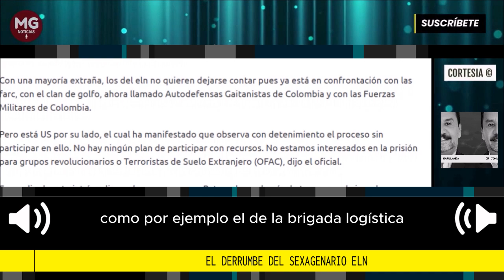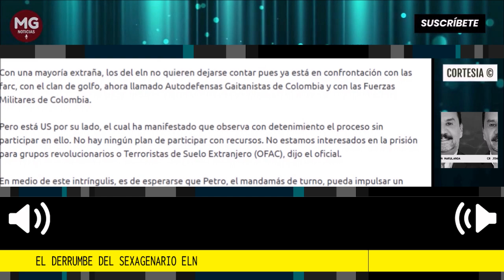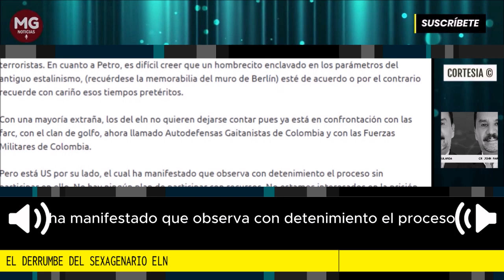EL DERRUMBE DEL SEXAGENARIO ELN 🚨 Columna John Marulanda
Todo empezó con Luis Alfonso López Michelsen (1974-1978), en su famosa Operación Anorí, en 1973, en la cual, y tengo testimonios, como por ejemplo el de la Brigada logística de esa estructura militar, que atestigua de los regalos que le hizo el presidente de turno, luego de los duros golpes que les causó en la fementida operación. Todo bajo la sombrilla de la autoridad presidencial y con la cobertura del gobierno de Venezuela.